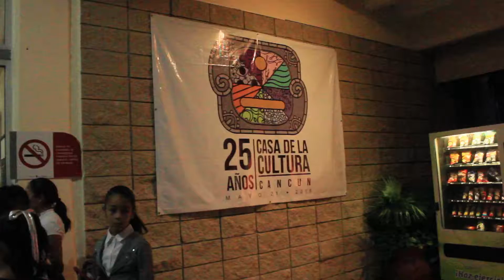Danzarte 2016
La edición No. 34 de Danzarte se llevo a cabo en la Casa de la Cultura el 26 de Noviembre.